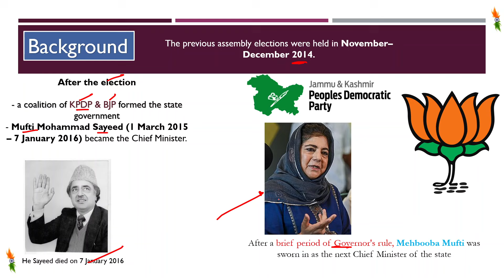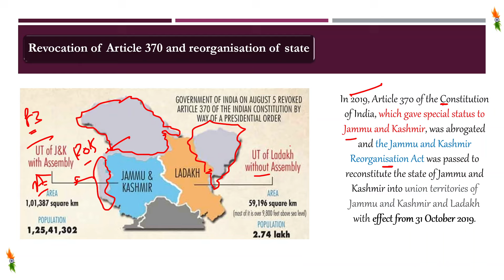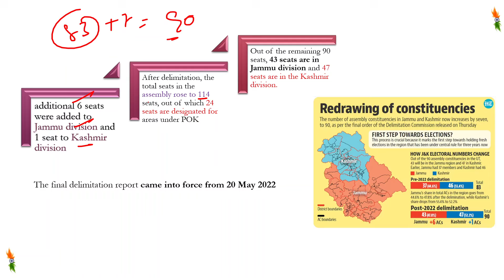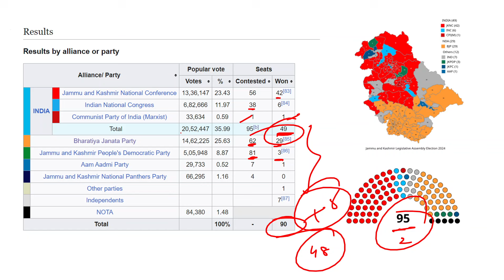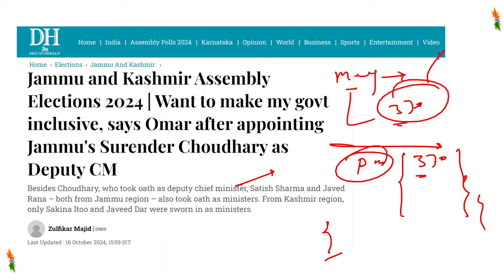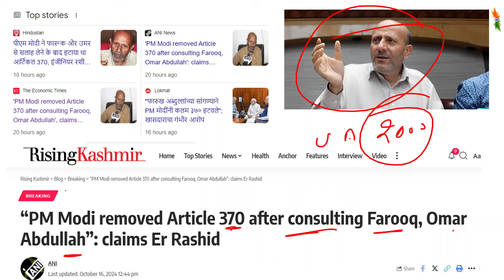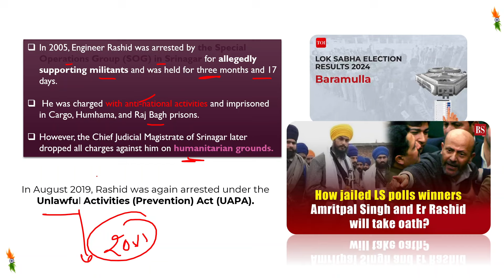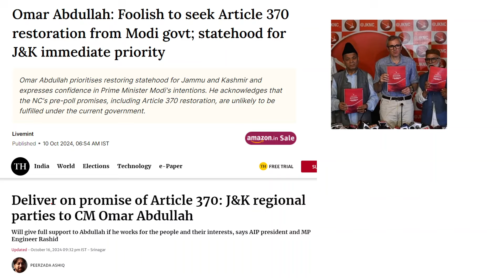Article 370 was a Match-Fixing! "Big Discloser" on BJP & NC | Er Rashid | J&K CM UPSC| Deep Concept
Jammu and Kashmir Assembly Elections 2024

'Article 370 was a match-fixing...,' Engineer Rashid’s big discloser ahead of Omar Abdullah's swearing-in-ceremony

Engineer Rashid’s big discloser ahead of Omar Abdullah's swearing-in-ceremony

'PM Modi removed Article 370 after consulting Farooq, Omar Abdullah', claims Engineer Rashid

Omar Abdullah: Foolish to seek Article 370 restoration from Modi govt; statehood for J&K immediate priority

Article 370 was a Match-Fixing news
Article 370 was a Match-Fixing claim by Er rashid
Article 370 was a Match-Fixing deep concept
Article 370 was a Match-Fixing news in current
Article 370 was a Match-Fixing

Article 370 was a Match-Fixing! "Big Discloser" on BJP & NC

BJP and NC were on board with abrogation of Article 370
article 370 in news
New cm of Jammu and Kashmir omar abdullah

Current affairs
Current Affairs
Current Affairs pw only ias
Current Affairs editorial analysis
Current Affairs the hindu
Current Affairs indian experss
Current Affairs hot news
study iq
pathfinder
study glwos
aii
apni pathsala
ankit sir
parshant dhawan